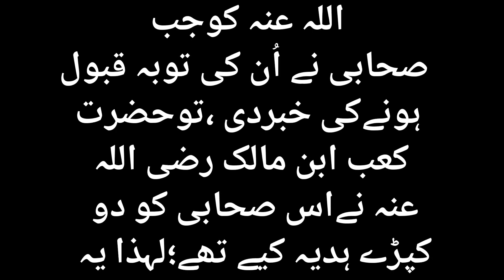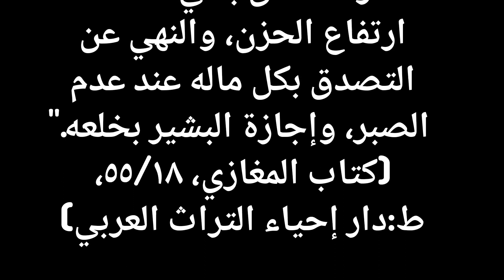kuskhabri walo ko hadiya deny ka hukam